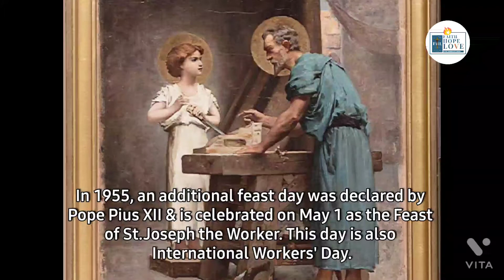May 1, Feast of St. Joseph the Worker | Fr. Lameswar Kanhar.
St. Joseph has 2 feast days, the 1st is March 19 as Husband of Mary & 2nd is May 1 as Worker.

St Joseph of Nazareth is a man of great spirit. He is great in faith because he listens to the words of the Living God. He listens in silence.

St Joseph was chaste husband of Mary, foster Father of Jesus, a carpenter & a man who was not wealthy yet royal lineage of King David.

St Joseph was a compassionate man, & obedient to the will of God. He loved Mary & Jesus & wanted to protect & provide for them.

In 1955, an additional feast day was declared by Pope Pius  XII & is celebrated on May 1 as the Feast of St.Joseph the Worker. This day is also International Workers' Day.  Symbols like carpenter's square & lily are connected with St Joseph, square for his trade & lily for his chastity.

St. Joseph is the patron of the Universal Church, fathers, expectant mothers, travellers, immigrants, house sellers & buyers, craftsmen, engineers, & working people, all good works. Patron saint of the New World, China, cities & dioceses.

On the 150th anniversary of the declaration of St. Joseph as Patron of the Universal Church, Pope Francis proclaimed a Year of St. Joseph beginning Dec 8,2020 through Dec 8,2021.

In the Patris Corde (With a father's heart),  Pope Francis describes St. Joseph as a beloved father (1), a tender & loving father (2), an obedient  father (3), an accepting father (4), a father who is creatively courageous (5), a working father (6), a father in the shadows (7).

Like heavenly Father St. Joseph works silently. Jesus says in John 5,17, 'My Father is still working, & I also am working.' Let us also work silently like St. Joseph.

Hello Friends,

Also, I request you to leave behind your valuable suggestions and opinions in the COMMENT section of each video,
OR

**EDITING APP USED:
Vita

IMAGE USED-
Picryl
Wikipedia